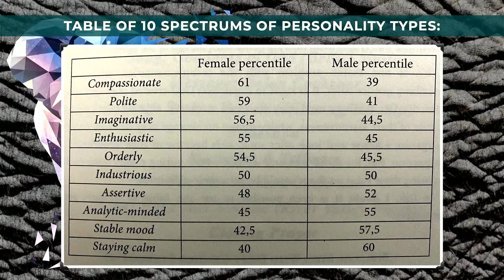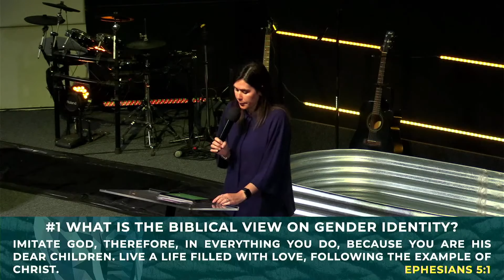Elephant in the Room Part 3: XX/XY | Sara Cochrane | 8 May 2022